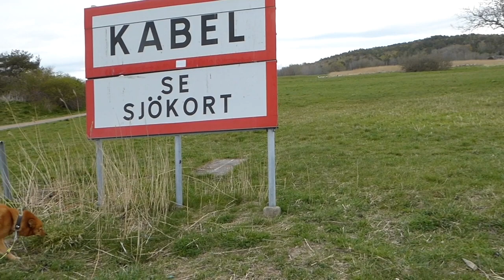Finnish spitz demands to swim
This time we take an early walk at Sjöbacka near Fiskebäck, Göteborg, Sweden. A very windy and cold April morning. Due to that she was going to the Dog Daycare afterwards, I didn’t want her to jump into the water. This wasn’t popular with Aamu, she complained about it the entire walk!

0:00 Intro
0:47 Rocky Terrain by the Harbour
2:18 Aamu argues
3:44 Aamu whines
4:51 Edge of the Peninsula
8:02 Returning to the Path
10:59 Aamu discovers Pheasant
12:44 Outro

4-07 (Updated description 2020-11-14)